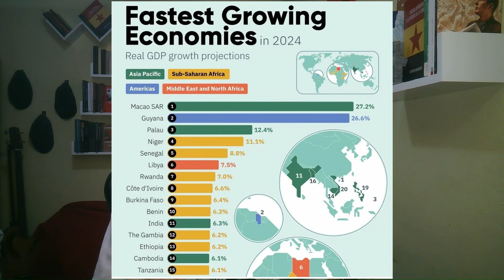Descolonización del Sahel || Del Sahel a toda África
La Alianza de los Estados del Sahel ha abierto un nuevo período en África, ya que, están demostrando que otra organización africana es posible. Lejos del neocolonialismo y del paternalismo occidental, las juntas militares del Sahel están recuperando su soberanía nacional y trabajan para mejorar las condiciones de vida de sus ciudadanos. Desde el primer mundo no se le presta atención a esta desneocolonización e incluso se la
desacredita, pero esto deviene de una posición de aristocracia obrera en términos leninistas que lleva a la gente a proteger su posición frente a africanos que hoy se están movilizando y
dándonos lecciones.

es/

9-16/

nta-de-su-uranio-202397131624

e-una-empresa-francesa/

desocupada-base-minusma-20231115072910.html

📚MIS LIBROS
Para comprar mis libros TERCERA REPÚBLICA A LA TERCERA VA LA VENCIDA, CONTRA EL
ANTICOMUNISMO. DESMONTANDO MENTIRAS ANTICOMUNISTAS (volumen 1) y EL REVISIONISMO

Comprar el libro EL REVISIONISMO EN LA URSS. DE TROTSKY A GORBACHOV formato PDF

Comprar el libro CONTRA EL ANTICOMUNISMO. DESMONTANDO MENTIRAS ANTICOMUNISTA
(volumen 1) formato PDF

Podéis comprar el libro TERCERA REPÚBLICA A LA TERCERA VA LA VENCIDA en formato físico en el
siguiente enlace
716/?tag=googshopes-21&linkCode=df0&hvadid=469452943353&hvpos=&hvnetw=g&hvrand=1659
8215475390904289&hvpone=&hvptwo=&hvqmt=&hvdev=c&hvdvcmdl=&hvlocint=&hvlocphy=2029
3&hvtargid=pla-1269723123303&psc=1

O también podéis comprar en formato Ebook el libro TERCERA REPÚBLICA A LA TERCERA VA LA
VENCIDA
865553/12304545